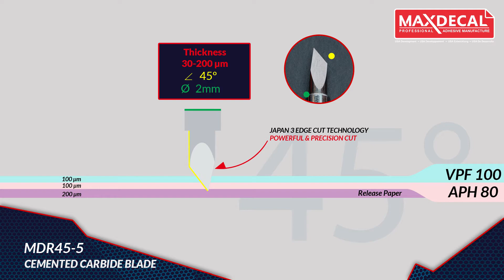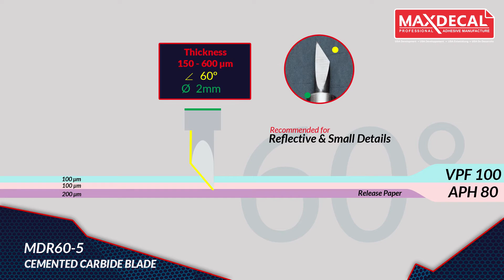Cutting Plotter Blade with 3 angle cut by MAXDECAL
Introducing our line of products to support the creative minds: cutting blades with 3 angle cut that make it very sharp and make the cut smooth. Not only that MAXDECAL also provide a cutting holder for various kinds of your cutting plotter. With this combination cutting stickers will be more perfect and excellence.

Maxdecal Cutting Blade 3 angle cut
with 3 variant angle.
45°,60°, and 75°
Compatible with:
-MDG50 (GRAPHTEC CUTTING PLOTTER).
-MDM50 (MIMAKI CUTTING PLOTTER).
-MDS50 (SUMA CUTTING PLOTTER).
-ROLLAND CUTTING PLOTTER
-JINKA NXL CUTTING PLOTTER